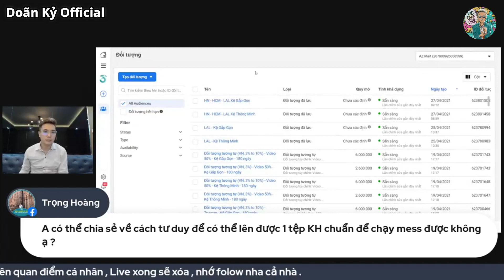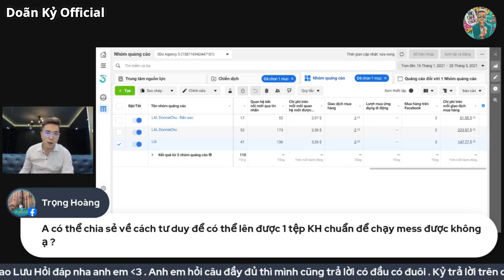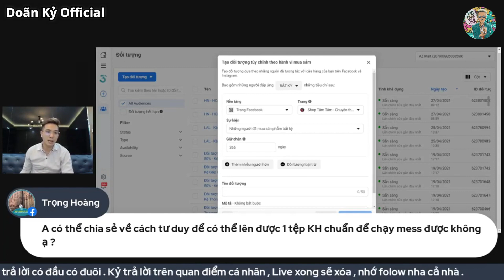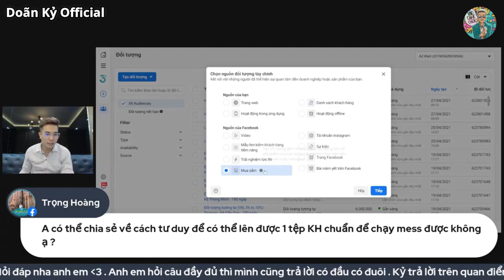Lên tệp khách hàng chuẩn để chạy Messenger - Quảng cáo Facebook I Doãn Kỷ Official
👉 Video liên quan:Nội dung ảnh hưởng đến luồng phân phối như thế nào?